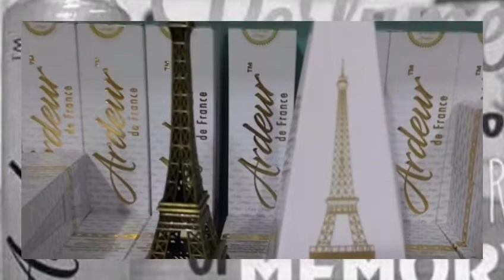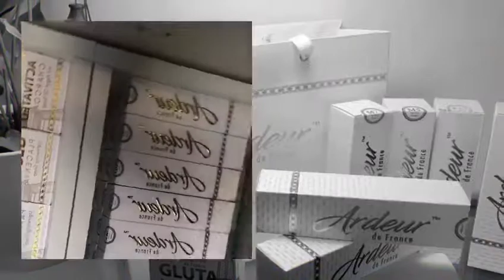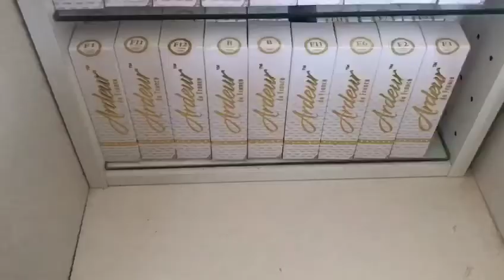THE SCENTS OF PASSION AND SUCCESS..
HALAL CERTIFIED..VERY AFFORDABLE PRICE THE SCENTS CAN LAST LONG 24-48 HOURS.